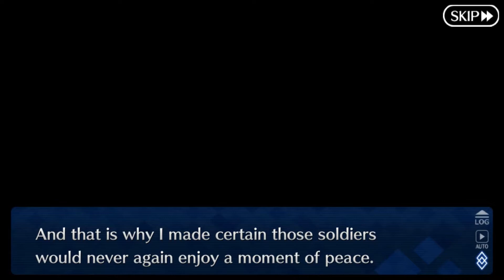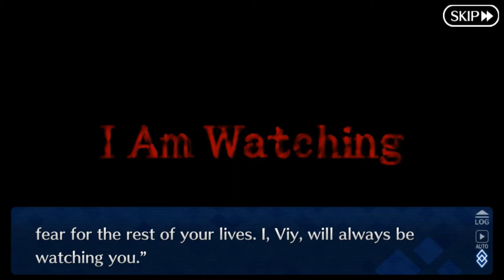FGO Lostbelt of Cosmos 1st Lostbelt Sec 10 Eyes of a Monster